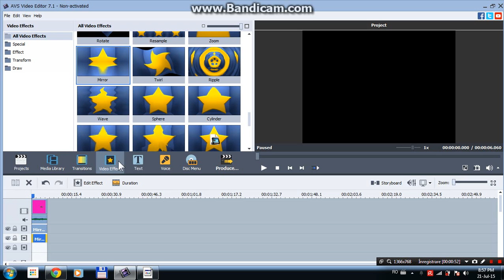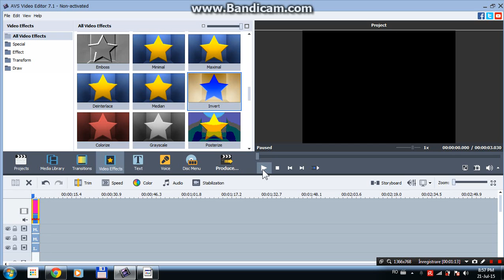How to do a G-Major Mirror Top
I have a AVS Video Editor!!!